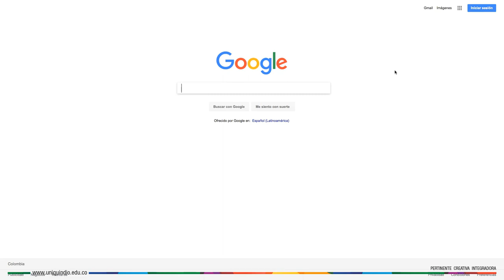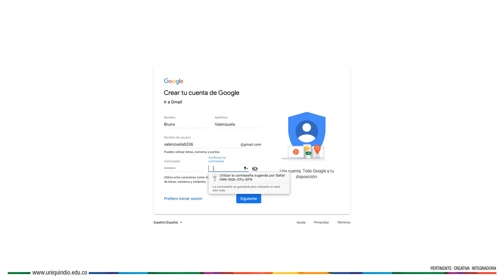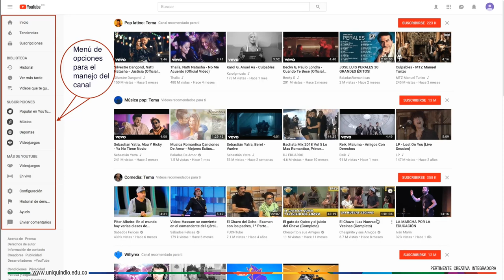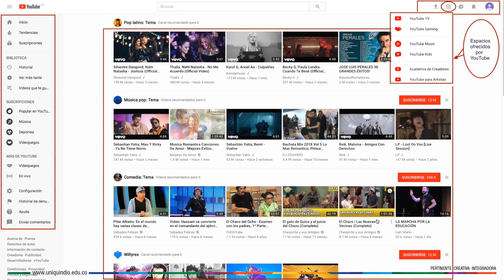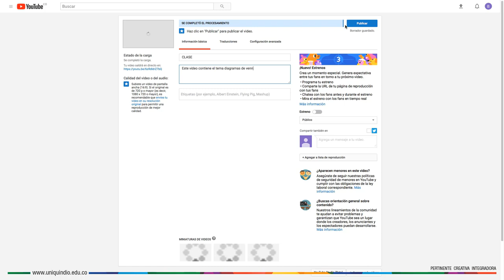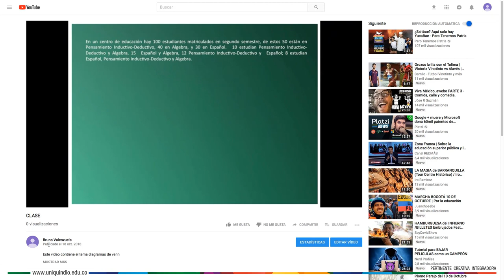¿Cómo crear un canal y cómo subir un video en You Tube?